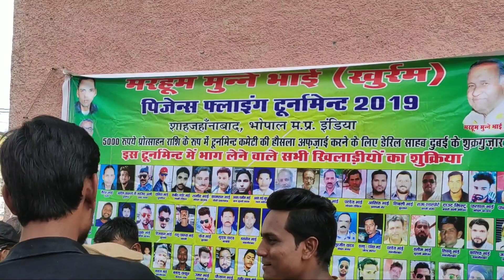|| BHOPAL PIGEONS MARKET || शनिवार कबूतर बाज़ार